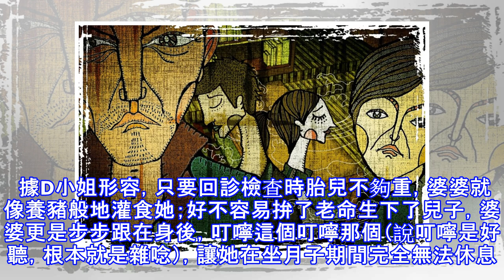強勢婆婆管太多 這個媳婦憂鬱到離婚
強勢婆婆管太多 這個媳婦憂鬱到離婚 （圖／桑德） 〔文／LAKIKI〕D小姐離婚了，事實上D小姐會離婚也是意料中的事。先說一下D小姐是怎麼認識她前夫的吧！據說他們是在一個未婚聯誼社的聚會上，D小姐遠遠地就看上了待在角落戴著金框眼鏡的斯文前夫。「是我自己跟他搭訕的，他就是靜靜地環視著大家，也不跟別人說話。」D小姐說就是那個沉靜感吸引了她。 所謂的女追男隔層紗，D小姐緊迫盯人的追求攻勢讓前夫無法招架，兩個人奉了兒女之命結婚，但與婆家糾葛的日子也從此開始。獨子的前夫家非常開心第一個孫子降臨，從D小姐懷孕開始，婆婆就「過度」地關心產檢狀況，讓D小姐充滿壓力。 據D小姐形容，只要回診檢查時胎兒不夠重，婆...